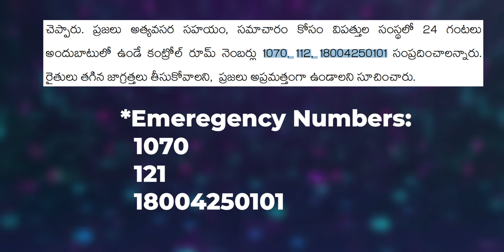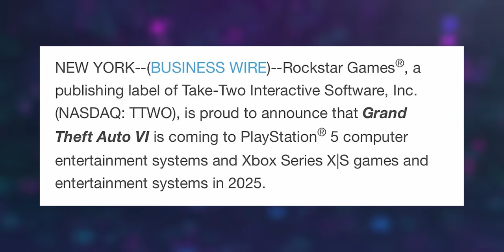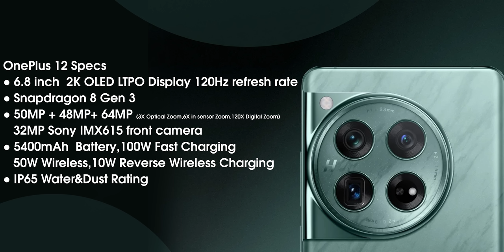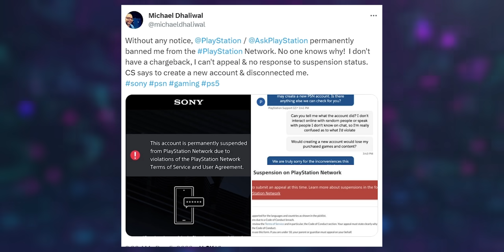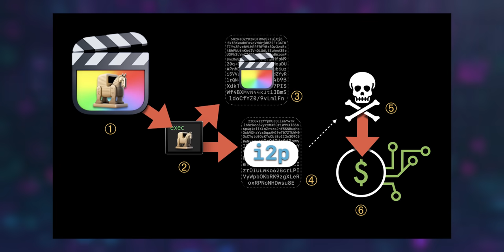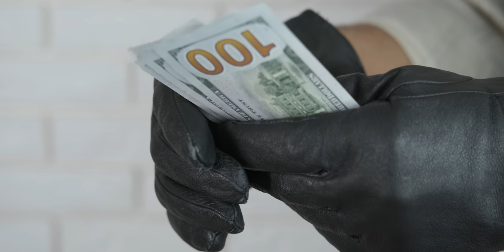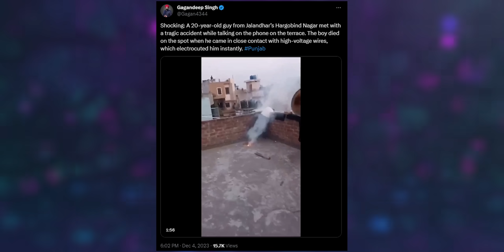Tech News 1667 || GTA 6 Trailer, OnePlus 12 Launched, Michaung Cyclone, iQOO 12 ,BGMI Ranveer .Etc..